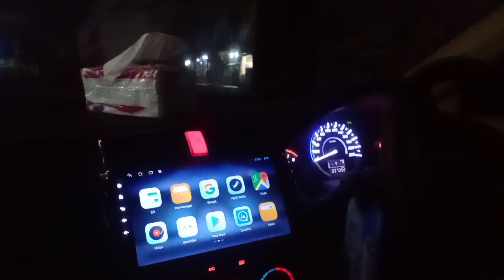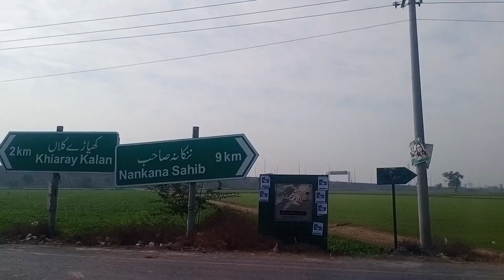Api ki phali Anniversary or me chali surprise deny Manawala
Assalamu Alaikum ummid Karti Hun Ki Meri aaj ki video aap Logon Ko acchi lagi Hogi Aaj Hai Meri Bahan ki anniversary to main unko dene ja rahi hun surprise to ummid Karti hun kya aap logon ko meri yah video acchi lagi Hogi apna bahut sara Khyal rakhega milungi Jab aap Logon se apni next video mein tab tak ke liye Allah Hafiz